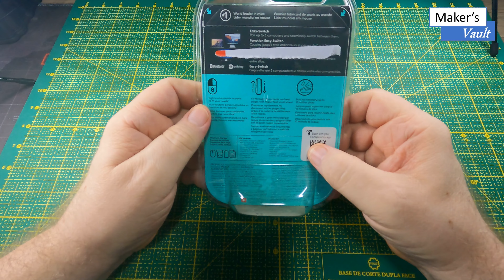Logitech M720 Triathlon: Unboxing e Pareamento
Neste vídeo apresentamos um mouse premium da Logitech, o M720 Triathlon, que tem seis botões, conexão USB Unifying ou Bluetooth para até 3 dispositivos.
Ele utiliza uma pilha pequena (AA) que tem a duração de até 24 meses.

Link para compra
Link para compra do MX Master 3

Outros Mouses Logitech